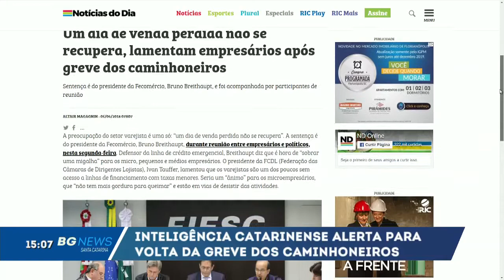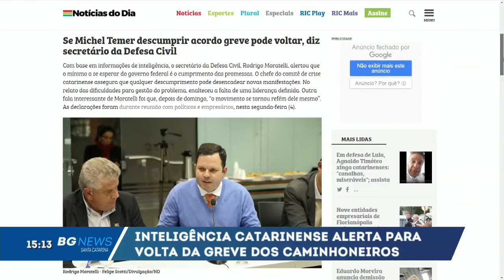Altair Magagnin: inteligência catarinense alerta para a volta da greve dos caminhoneiros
Confira o comentário do colunista de política, Altair Magagnin sobre a possível volta da greve dos caminhoneiros.